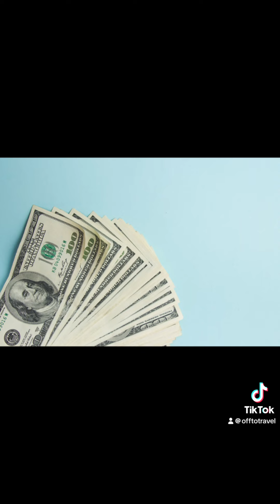scammer scammeralert romance tiktok identitytheft love scamming keanureeves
What to look for in a scammer